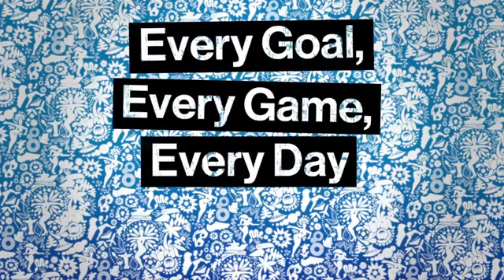22. The Greeks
Credit: Talksport